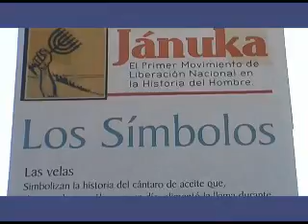Jánuca a la YOK (2008-bis)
Actividad realizada por YOK para la fiesta judía de Jánuca